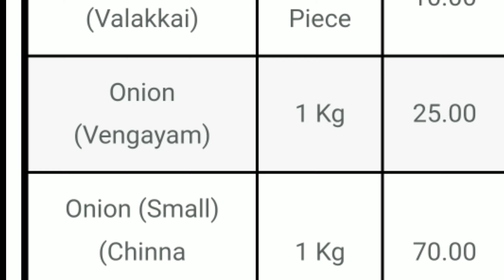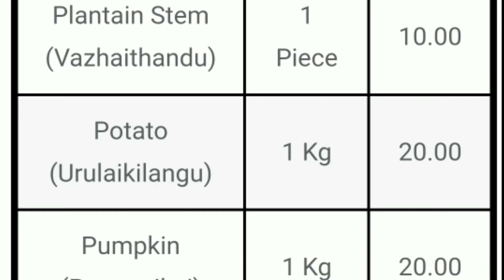Today vegetables price in oddanchatram 21/12/2021 | Tamil | இன்று காய்கறி விலை??? Today Vegetable